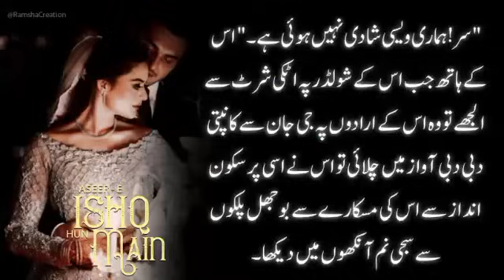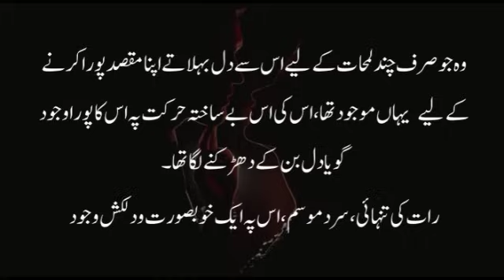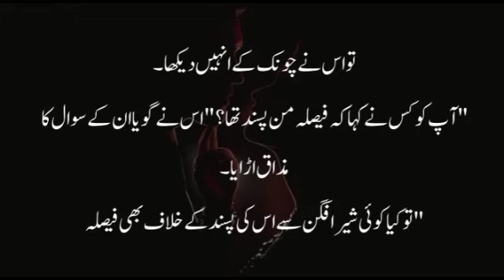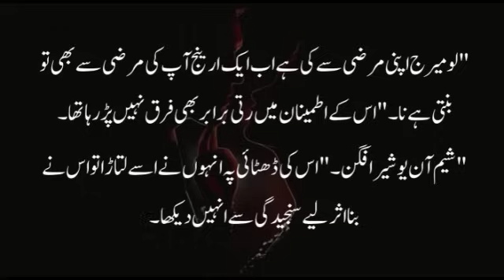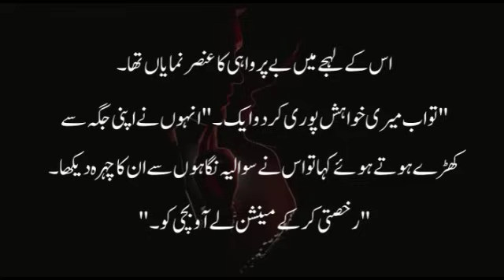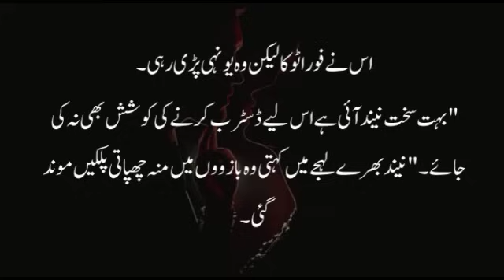Gangster Romance🔥🙈|ASEER-E ISHQ HUN MAIN|Ep-09